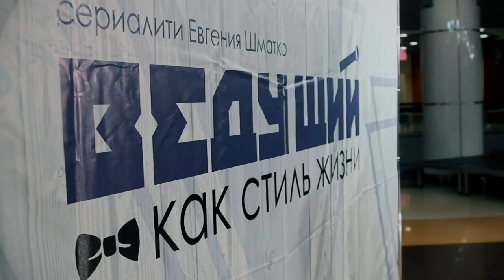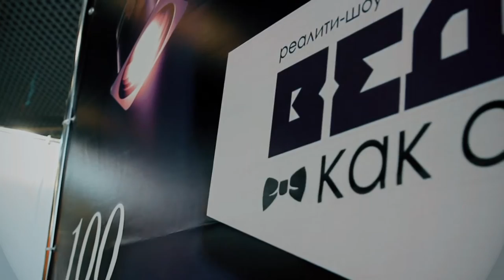Евгений Шматко, продюсер сериалити «Ведущий как стиль жизни»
Евгений Шматко, продюсер сериалити «Ведущий как стиль жизни» рассказал о проекте, описал образовательную программу и поделился планами на будущее. О том, что ждёт зрителей сибирского телешоу – в нашем видеоблоге